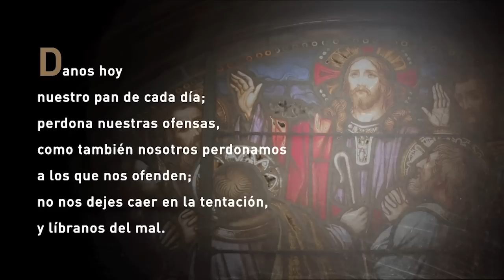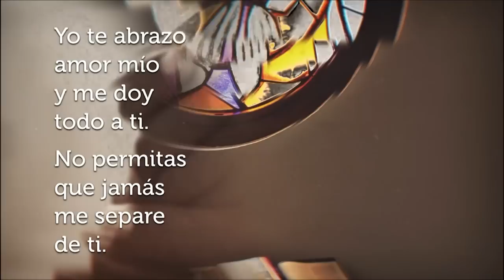La Santa Misa de Hoy Miercoles, 3 de mayo de 2023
Preside: Fr. Ramon Negron, O.F.M. Cap. (Monchi)